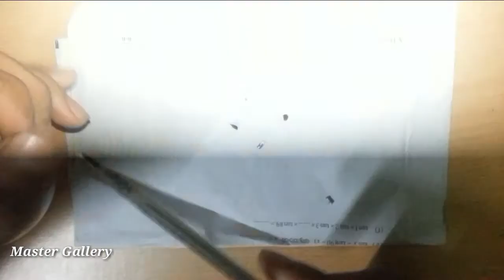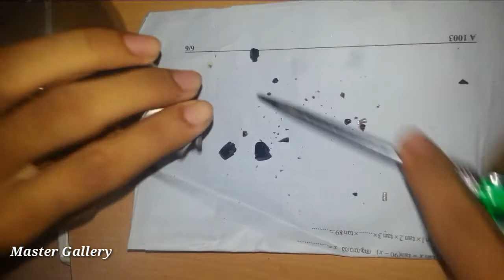How to make a bulb aquarium